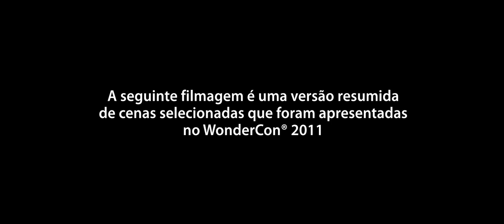Lanterna Verde - Cenas da WonderCon (legendado) [HD]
Seleção de cenas do material de "Lanterna Verde" (Green Lantern) exibido na WonderCon 2011, nos EUA. O popular super-herói chega às telas de cinema pela primeira vez em 'Lanterna Verde', estrelando Ryan Reynolds (X-Men Origens: Wolverine) no papel-título e Martin Campbell (007 -- Cassino Royale) na direção.
Em um universo tão vasto quanto misterioso, uma pequena mas poderosa força existe há séculos. Protetora da paz e da justiça, ela é conhecida como a Tropa dos Lanternas Verdes. Uma irmandade de guerreiros designada a manter a ordem intergaláctica, na qual cada Lanterna Verde possui um anel que lhe garante superpoderes. Porém, um novo inimigo chamado Parallax ameaça destruir o equilíbrio das forças do Universo, e o destino dos guerreiros e do planeta Terra estará nas mãos do seu mais novo recruta, o primeiro humano a ser selecionado para a Tropa: Hal Jordan.
Hal é um piloto de testes talentoso e audacioso, mas os Lanternas Verdes tem pouco respeito pelos humanos, que nunca utilizaram os poderes infinitos que o anel proporciona. No entanto, Hal é obviamente a peça que faltava, e além de sua determinação e força de vontade, ele tem mais uma virtude que nenhum outro membro da Tropa possui: humanidade. Com o apoio de Carol Ferris (Blake Lively), sua colega de pilotagem e namorada de infância, Hal precisa aprender rapidamente a dominar seus novos poderes e encontrar a coragem para vencer seus medos, assim ele poderá provar que não só é o único capaz de derrotar Parallax como também se tornará o maior Lanterna Verde de todos.

O filme estreia em agosto nos cinemas em 2D e 3D.